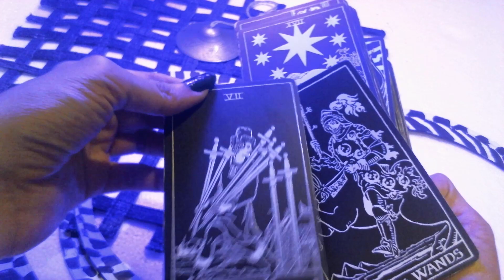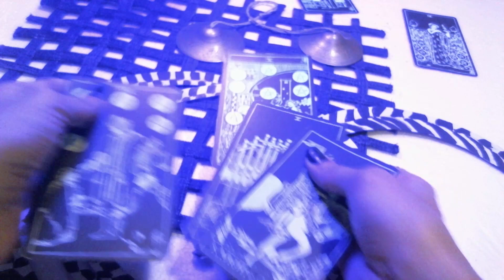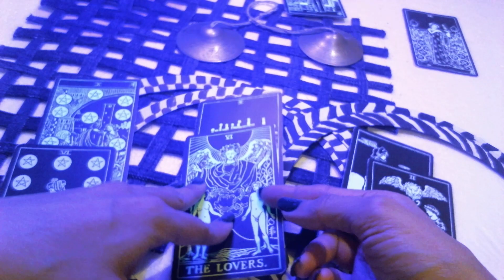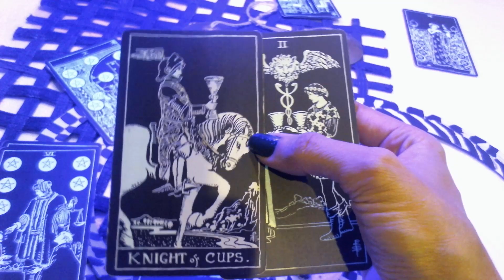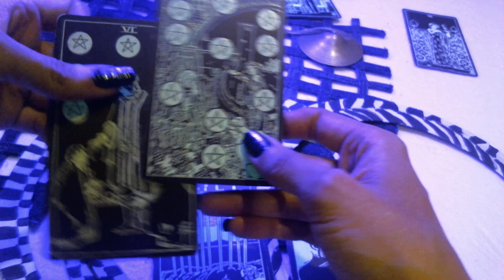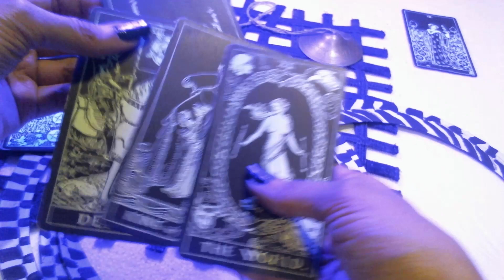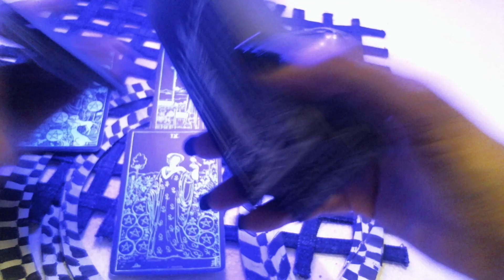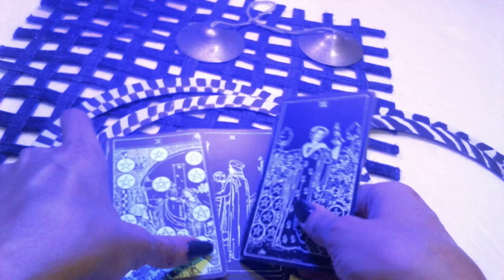Scorpio reading. Have patience for your person.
Tarot Reading for Scorpios.   For the Scorpio collective - Be patient for the one you love.  Be patient in achieving the love and family you want to build.  Enjoy your single life while you can!